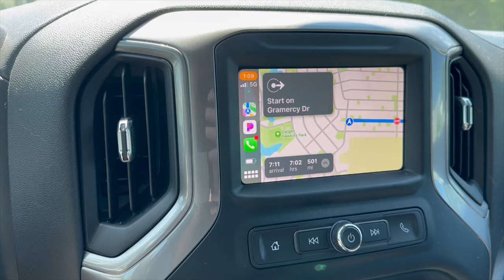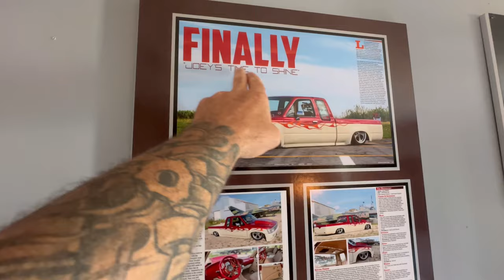New and improved Slamurai. She’s purdy 🤩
Well guys it’s been a super long road to get this Samurai where it is today. Lots of scratches and dents unfortunately. Now it’s new and improved!!! It’s hard for me to make these videos entertaining because I’m a fabricator not an entertainer. I try my best. This truck has been through hell and back but now it’s really purdy. I’m so excited to meet everyone at mini nats!